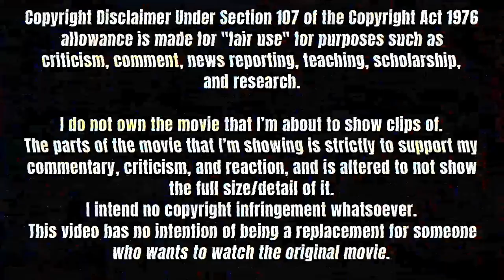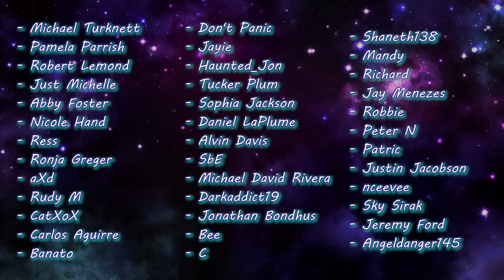GROSSE POINTE BLANK (1997) Movie Reaction! | FIRST TIME WATCHING!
This was so much fun. I absolutely had a blast watching this just because of how MESSY it was. Tons of laughs, tons of fun, very entertaining, and I'm truly loving John Cusack!

0:00 Intro
1:10 Reaction
30:30 Discussion/Outro

✧ Editor ► Me

- Ian Forbes
- Kathy Ice
- Mrvideotape
- Ryan
- Lorni23***
- _Carlosincharge**
- Ricky Temple*
- Clay W*
- Megan Brotherton*
- ThePeakyArrow*
- Red Dwarf*
- Gary Davidson*
- Maria Torres*
- Tara M. Wilcoxon*
- John Gutiérrez*
- Nathan Hemperley*
- Yebba Debba
- TJ Gengler
- Michael Frotton
- Emily Smith
- Dale
- Robert B Durant
- Joe Kaye
- J17
- Raven Dark
- Jadespademarmalade
- Jessi
- Adam Wetstein
- Mingo Wayama
- KM
- Seirsan
- Andi Foster
- Kayleigh Rose_OG
- Kelvin
- Juley
- Kristopher Wood
- Jorge-Ann Costley
- Mandy Sherratt
- Art Erickson
- Willow Green
- Tommy Ross
- Joanie Archetto
- Jared Rumore
- Jennifer K LaRose
- BHillzebub
- Kelly
- Cult Movies at Midnight
- Oldcdog
- Peta D
- kek bur
- GamerGal8684
- Jordan Butterworth
- Laura Barbour
- Michael McKnight
- John Cichon
- Michael Turknett
- Pamela Parrish
- Robert Lemond
- Just Michelle
- Abby Foster
- Nicole Hand
- Ress
- Ronja Greger
- aXd
- Rudy M
- CatXoX
- Carlos Aguirre
- Banato
- Don't Panic
- Jayie
- Haunted_Jon
- Tucker Plum
- Sophia Jackson
- Daniel LaPlume
- Alvin Davis
- SbE
- Michael David Rivera
- Darkaddict19
- Jonathan Bondhus
- Bee
- C
- Shaneth138
- Mandy
- Richard
- Jay Menezes
- Robbie
- Peter N
- Patric
- Justin Jacobson
- nceevee
- Sky Sirak
- Jeremy Ford
- Angeldanger145